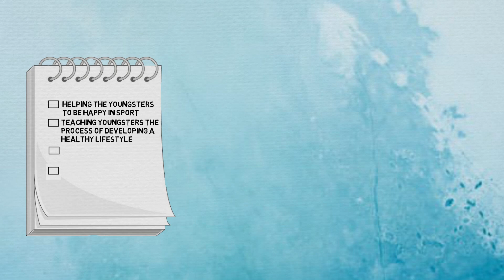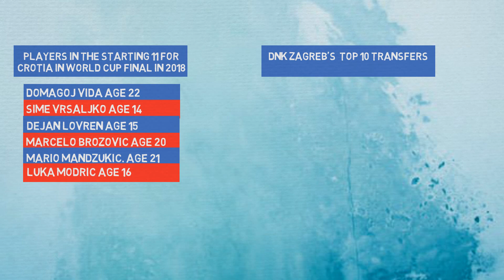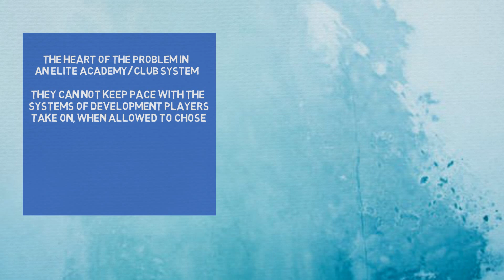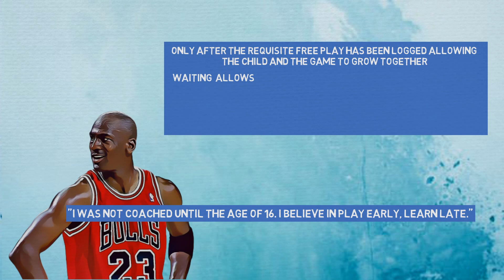Are the World’s finest football academies the finest development systems too?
The world's greatest academy is not the best system of development.  That system is Free Play.  We explain how.